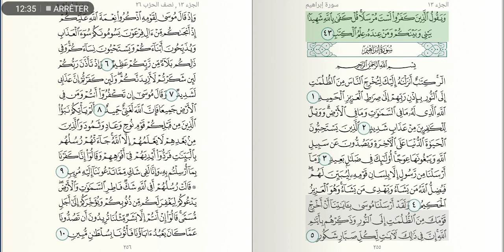سورة الرعد للشيخ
عنوان الصفحة على تويتر
►═══●►دعمكم يهمنا◄●═══◄

►═══●►دعمكم يهمنا◄●═══◄
عنوان الصفحة على الانستقرام
►═══●►دعمكم يهمنا◄●═══◄
عنوان الصفحة على التلقرام

هل  تجيد تلاوة القرآن؟ لديك فكرة لبرنامج هادف؟ تمتلك محتوى وتريد استغلاله ماديا؟

سورة الرحمن عبد الباسط عبد الصمد,
سورة الملك عبد الباسط عبد الصمد,
سورة الواقعة قراءة مؤثرة,
سورة الرحمن قراءة مؤثرة,
سورة الملك قراءة مؤثرة,
سورة الواقعة قراءة رائعة,
سورة الرحمن قراءة رائعة,
سورة الملك قراءة رائعة,
سورة البقرة,
سورة يس,
سورة الواقعة,
سورة الرحمن,
سورة الملك,
قراءة,
كتابة,
كتابه,
مكتوب,
مكتوبه,
مكتوبة,
surah kahf,
surah Yasin,
surah Yaseen,
surat Yasin,
surat Yaseen,
surat al kahf,
al kahf,
sourat al kahf,
kahf sourate,
alkahf,
sourate kahf,
kahf,
sourat alkahf,
سوره البقرة,
sort kahf,
البقرة,
sourate,
سورة بقره,
sourat el kahf,
صورة البقرة,
el kahf,
sourat lkahf,
surah al kahf,
lkahf,
kahf surah,
elkahf,
سورة البقرة,
سوره البقره كامله,
سوره بقره,
al-kahf,
تلاوة,
تلاوة هادئة,
القران الكريم,
القران الكريم,
سورة البقرة عبدالباسط عبدالصمد,
سورة يس عبدالباسط عبدالصمد,
سورة الواقعة عبدالباسط عبدالصمد,
سورة الرحمن عبدالباسط عبدالصمد,
سورة الملك عبدالباسط عبدالصمد,
رقية المنزل عبدالباسط عبدالصمد,
الرقية الشرعية عبدالباسط عبدالصمد,
سورة,
سوره,
البقره,
ياسين,
الواقعه,
سوره البقره كامله,
سوره بقره,
al-kahf,
تلاوة,
تلاوه,
تلاوة هادئة,
القران الكريم,
القرآن الكريم,
قران كريم,
قرآن كريم,
قران,
قرآن,
بصوت الشيخ,
الشيخ,
القران الكريم مباشر,
القران مباشر,
قران مباشر,
Abdulbasit Abdussamad,
Abdulbasit,
Abdul Basit Abdul Samad,
Sourate Al-Baqarah,
Surat Al-Baqarah Quran Recitation,
Quran Recitation,
Surah Al Baqarah,
Surah Yasin,
Surah Ar-Rahman,
Surah Al-Waqiah,
Surah Al-Mulk,
The Sovereignty,
tbarak,
Quran Roqya,
Quran Ruqyah Shariah,
Quran Ruqyah,
Quran Roqya,
Quran,
sura,
sourah,
sourat,
surat,
surah,
murattal,
Al-Baqarah,
quran karem,
quran karim,
Most Beautiful Recitation,
Beautiful Recitation,
Translation,